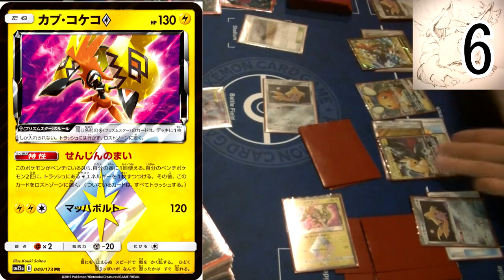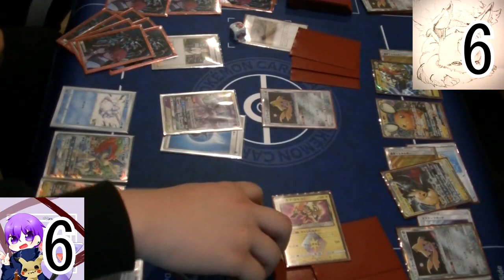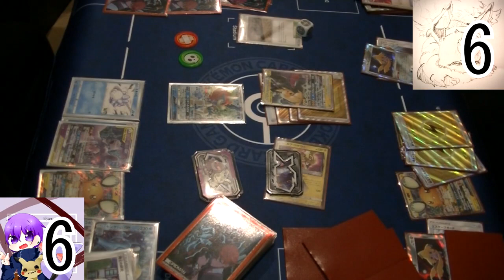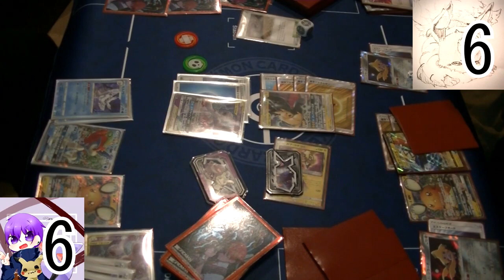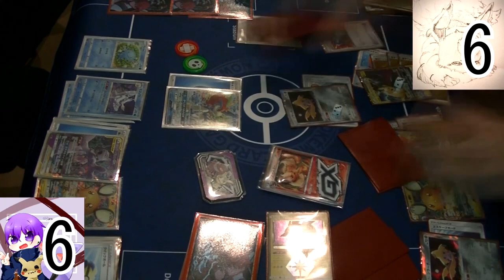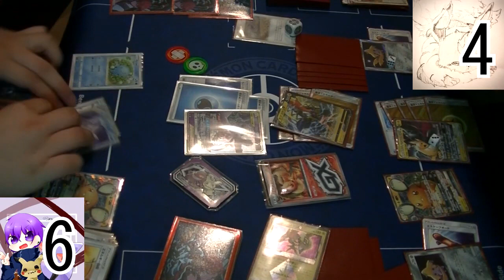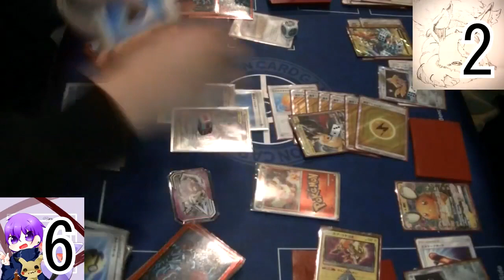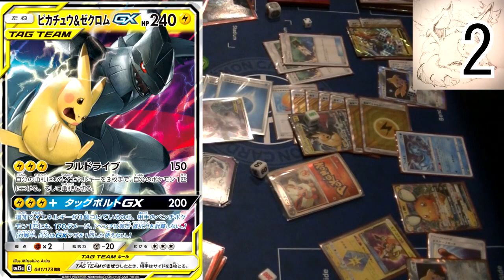水ミュウ（あおが）VSピカゼク（まゆま）【ねがいぼし杯3回戦】